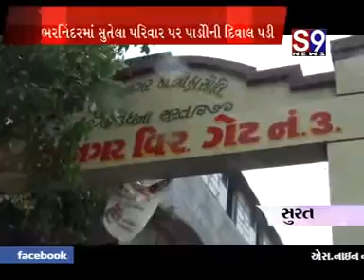Surat Pandeshra Diwal Padi